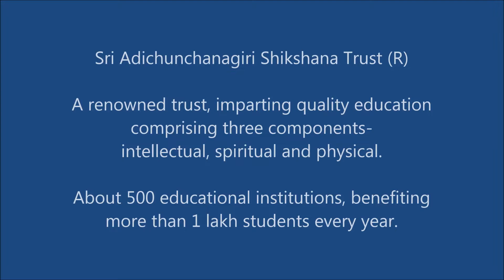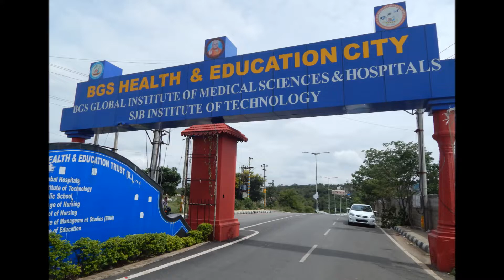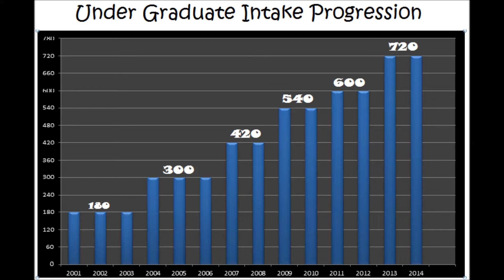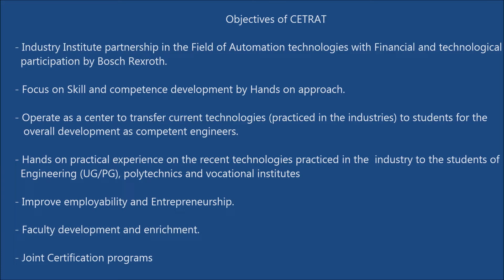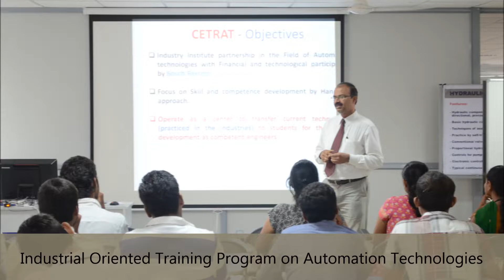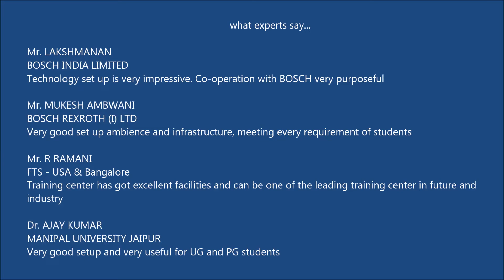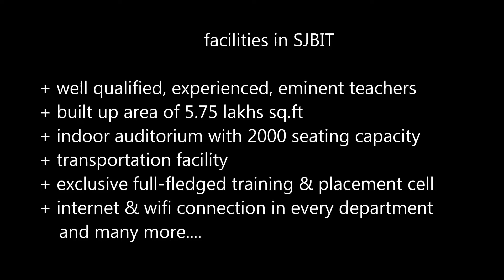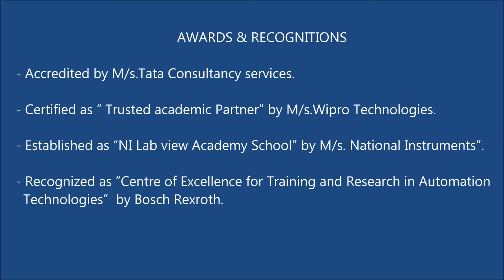cetrat 1 long